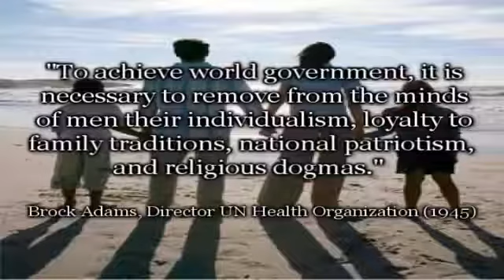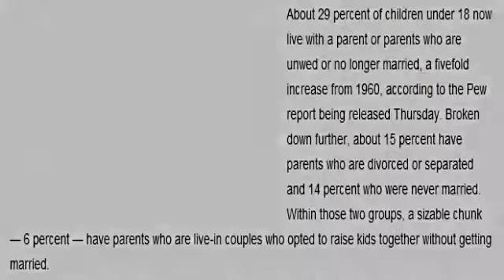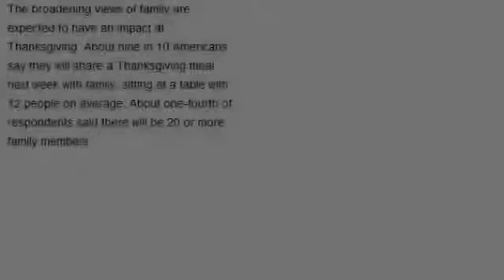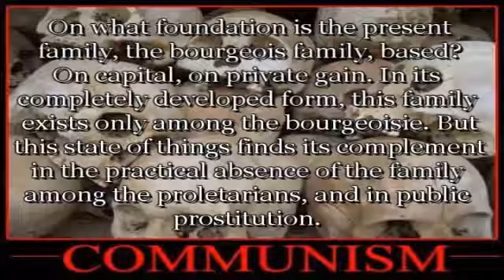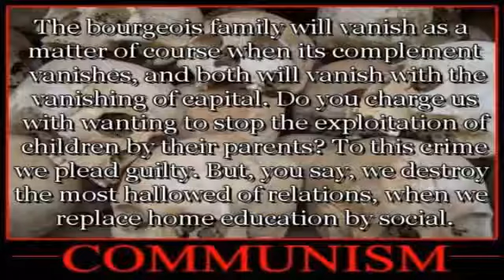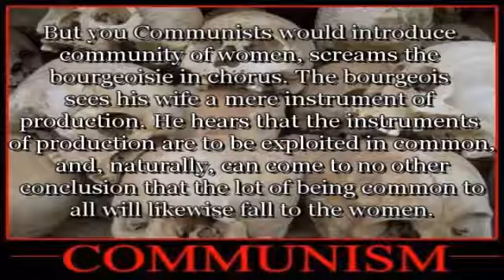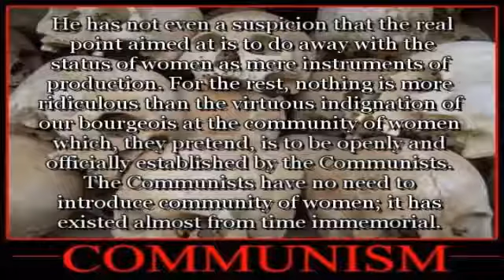The Breakdown of the Family by Design